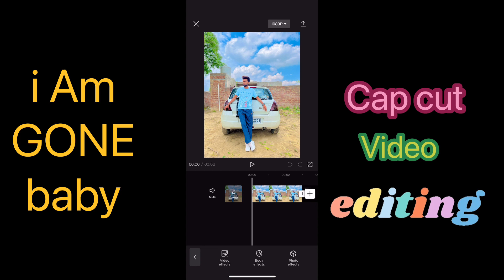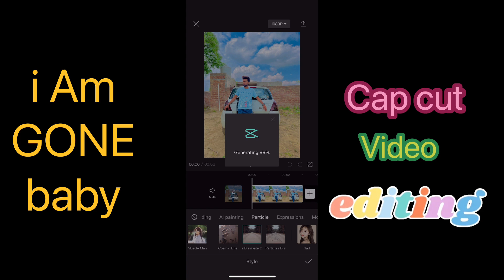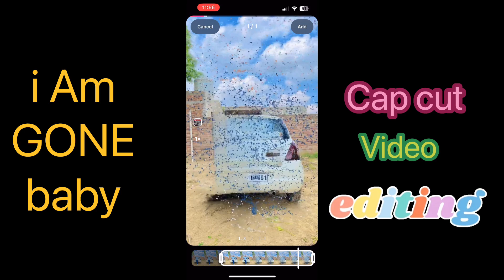i am gone baby || video editing capcut || only one click all video edit || sidhu moosewala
Cap cut video editing